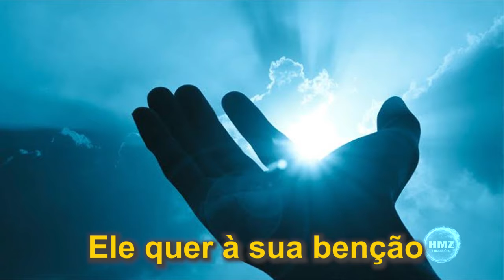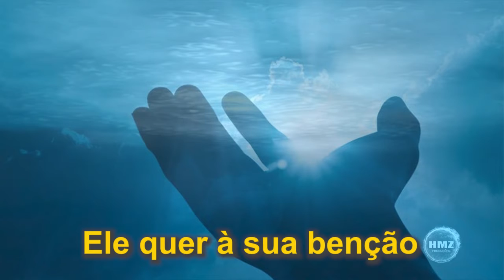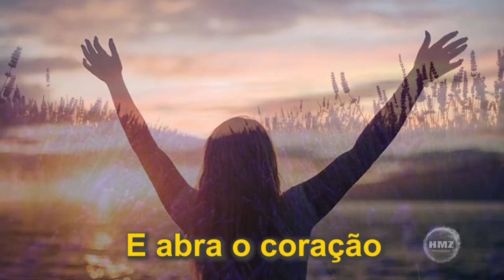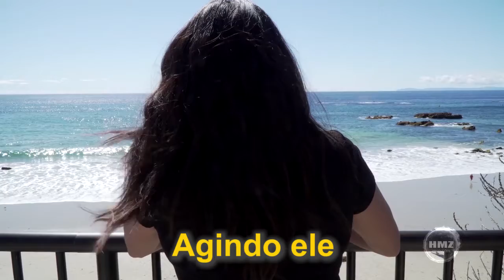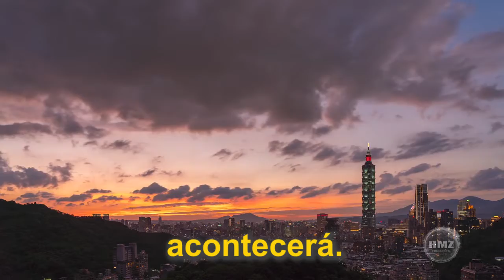Vídeo Lírik Música O poderoso cantor e compositor Sandrinho